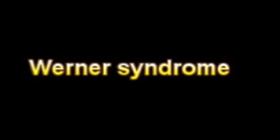What Is The Definition Of Werner syndrome